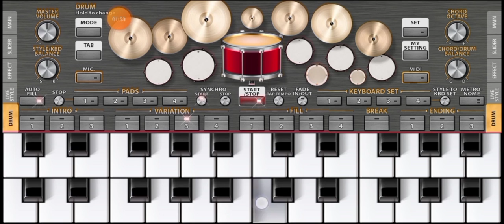Baarish ki jaaye# Aye Khuda Tu Bol De Tere Badalo Ko// mobile Piano tutorial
Mera Yaar Has Raha Hai Baarish Ki Jaaye # piano song